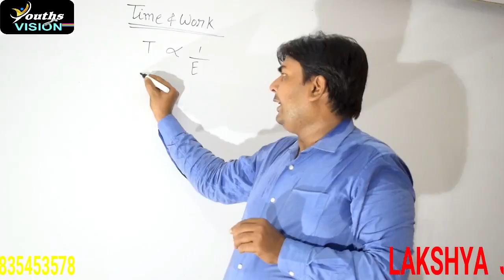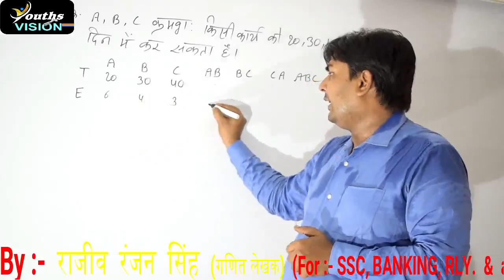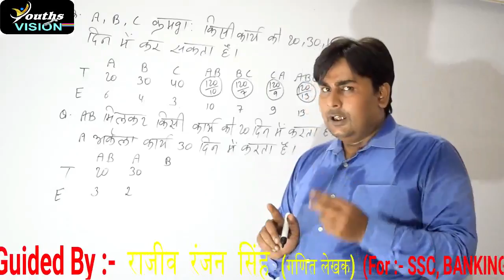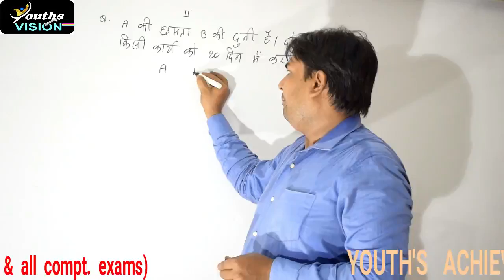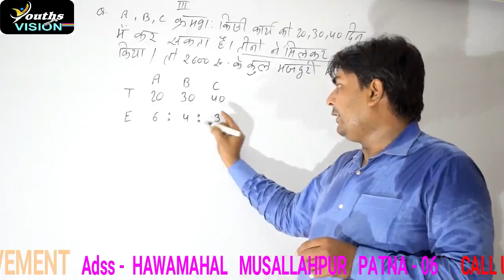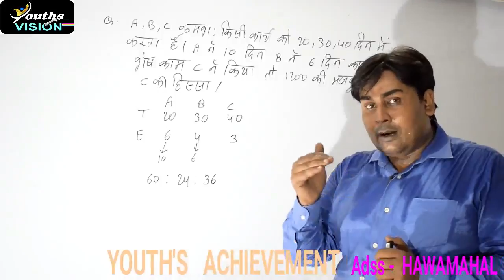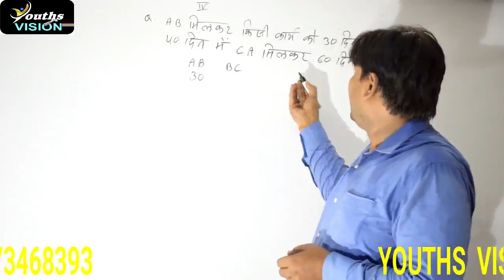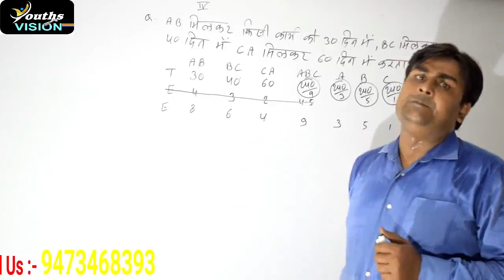|| Time And Work (Part-1) || समय और कार्य || RAJEEV RANJAN SINGH (Author) || Maths ||